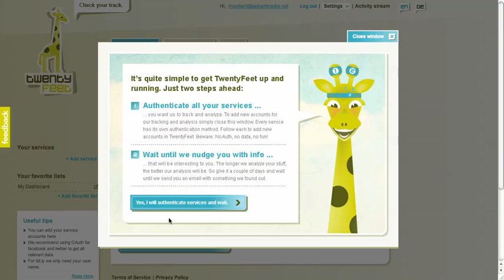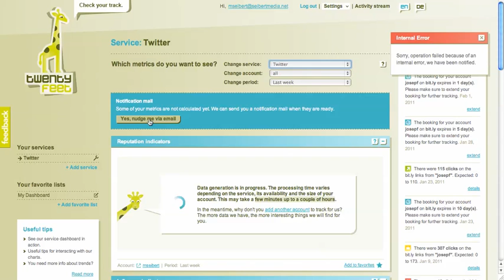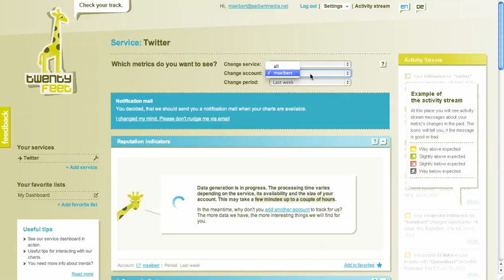How to deactivate the performance post for twitter from TwentyFeet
- Video-Tutorial on why your performance post is sent out and how to deactivate it.